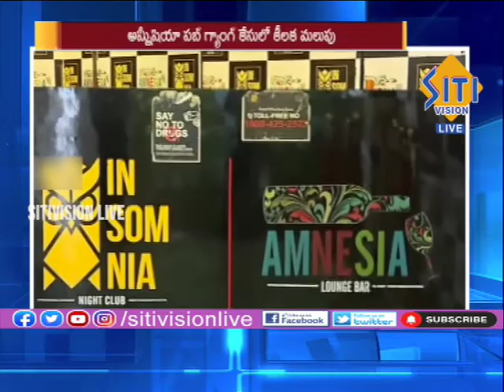NEWS UPDATE 9.30 PM 30-09-2022 || Siti Vision Live